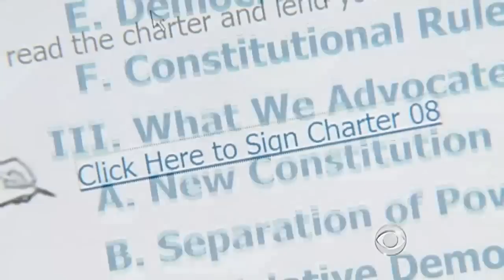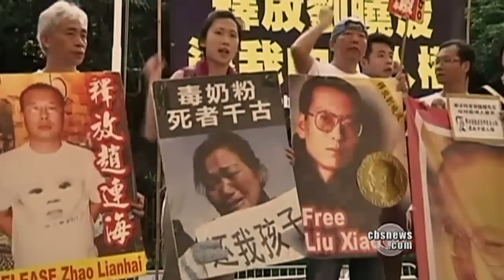Liu a No Show for Nobel Peace Prize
Human rights activist Liu Xiaobo, winner of the Nobel Peace Prize, was not able to receive his award as he remains in Chinese jail.  As Celia Hatton reports, his release is unlikely.